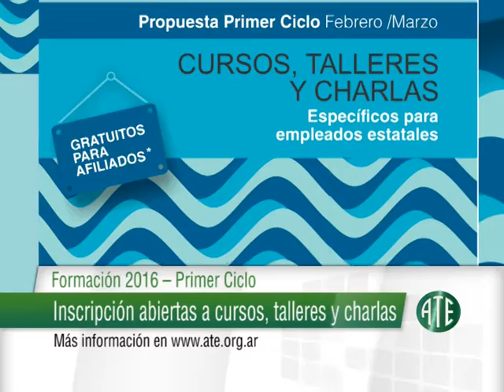MICRO ATE 478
Este micro fue emitido el 21 de Diciembre de 2015 en Noti13 1º Edición. Contiene: Intersindical del Sector Público; Formación 2016: inscripciones abiertas; Preio UNL ATE: nuevo horario de piletas; en estas fiestas cená y alojate en el Hotel UNL ATE.